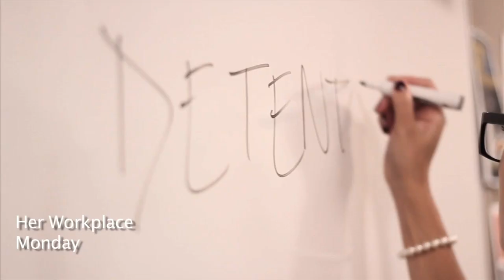"THATS BAD" - Ace Da Youngin [OFFICIAL MUSIC VIDEO]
"THATS BAD" the single off of Ace Da Youngin's latest album "The Classic"

Book your music video with us! Now booking for December and January!